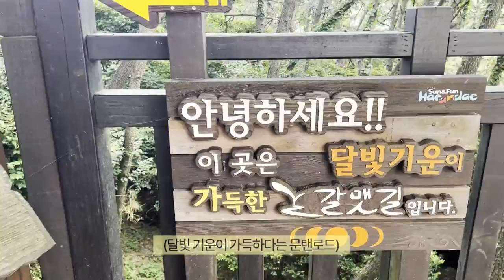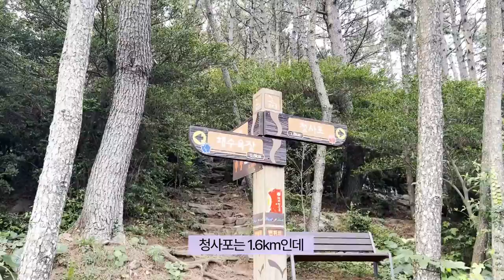시간당 60만원짜리 10억짜리 요트 통채로 빌렸습니다! 영앤리치의 삶... (vlog)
1시간에 60만원 짜리 요트 통으로 빌렸습니다
가격이 10억짜리라고 하는데
영앤리치의 삶